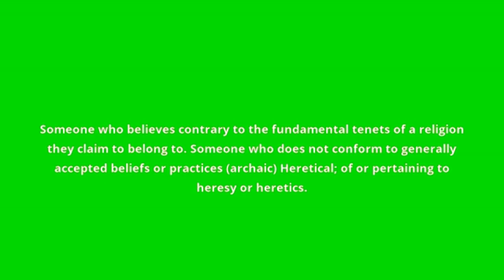what is the meaning of heretic.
what heretic means:
Someone who believes contrary to the fundamental tenets of a religion they claim to belong to. Someone who does not conform to generally accepted beliefs or practices (archaic) Heretical; of or pertaining to heresy or heretics.